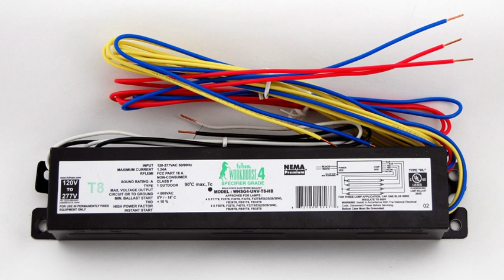Electrical ballast | Wikipedia audio article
00:00:40 1 Current limiting
00:01:43 2 Resistors
00:01:52 2.1 Fixed resistors
00:04:24 2.2 Self-variable resistors
00:06:12 3 Reactive ballasts
00:08:49 4 Electronic and magnetic ballasts
00:12:25 5 Fluorescent lamp ballasts
00:12:35 5.1 Preheating
00:14:30 5.2 Instant start
00:15:23 5.3 Rapid start
00:16:12 5.4 Dimmable ballast
00:16:48 5.5 Programmed start
00:17:31 5.6 Hybrid
00:18:03 6 ANSI Ballast factor
00:18:43 7 Ballast triode
00:19:05 8 See also

- Socrates

SUMMARY
An electrical ballast is a device placed in line with the load to limit the amount of current in an  electrical circuit. It may be a fixed or variable resistor.
A familiar and widely used example is the inductive ballast used in fluorescent lamps to limit the current through the tube, which would otherwise rise to a destructive level due to the negative differential resistance of the tube's voltage-current characteristic.
Ballasts vary greatly in complexity. They may be as simple as a resistor, inductor, or capacitor (or a combination of these) wired in series with the lamp; or as complex as the electronic ballasts used in compact fluorescent lamps and high-intensity discharge lamps.